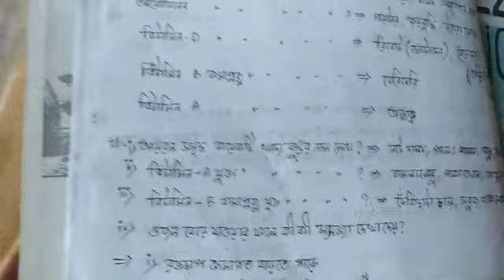Wbbse class vii science important question, মানুষের খাদ্য,সপ্তম শ্রেণী,পরিবেশ ও বিজ্ঞান